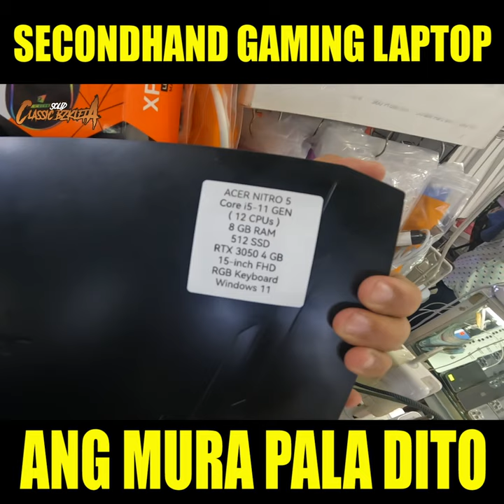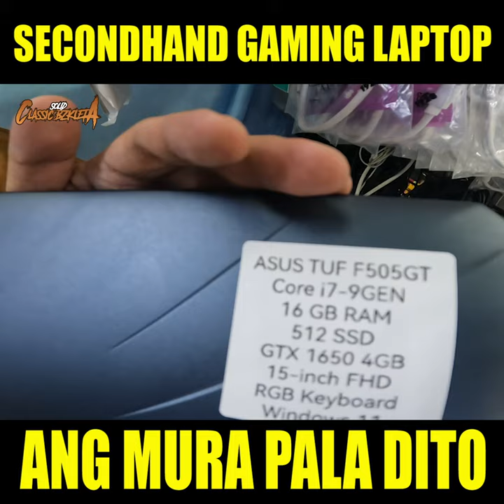Secondhand GAMING LAPTOP | Legit Pinaka Mura!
LOCATION: Green Hills Shopping Center Mall
Store no. V-16